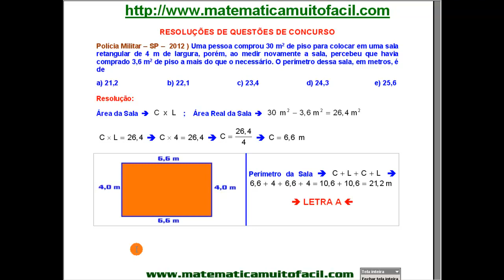Policia Militar SP 2012 Área e Perímetros Questão 28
Policia Militar SP 2012   Área e Perímetros   Questão 28 - Videoaula Explicada pelo professor Luiz Fernando Reis